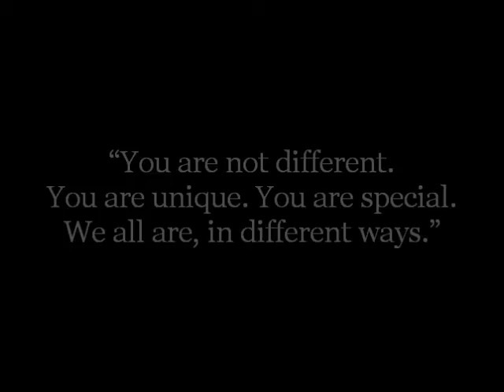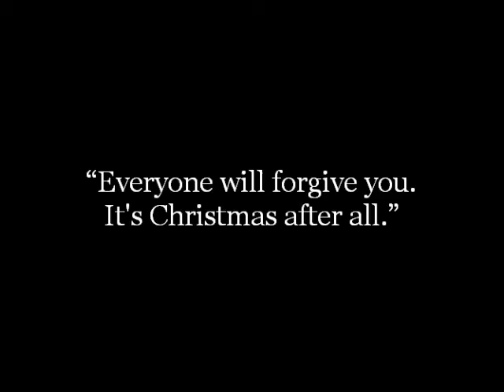The mini T-RRIBLE 2 - A Christmas Peril (Exclusive Book Trailer!)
"The T-RRIBLE" is back in a new special Christmas adventure. A naughty T-RRIBLE wants to ruin Christmas! He has stolen both Father Christmas' Nice List and Naughty List! What is going to happen? Will Oliver and The T-RRIBLE save the day?

With his new book "The mini T-RRIBLE 2," children's author J.N. PAQUET, as in his previous children's books, has created yet another very special story which stimulates the children to engage with their own imagination and have an enjoyable reading experience, both with their parents, teacher or educator and on their own. Its educational aim is to drive the fun-learning and the reading comprehension through an extraordinary story.

Among other moral values, the story promotes team working and friendship, explains how important it is to accept and embrace our own differences as well as the others', and most importantly teaches about redemption and forgiveness.

The colourful handmade illustrations, all created and painted by the author himself, open the children to his colourful new world where they will, episode after episode, get to meet some funny little creatures, visit their lands and kingdoms, and discover their honey trees secret.

Although it was written for all children aged 3-6, it has a special appeal to the children living in bilingual families.

Learning from each other and accepting one another is all that is needed to build a better world... right here, on Earth!

JNPAQUET Books Ltd
Changing the way the world reads books.